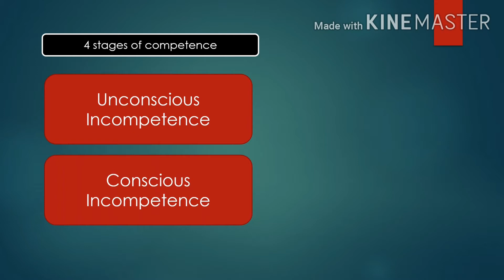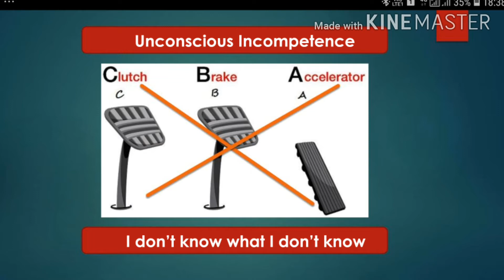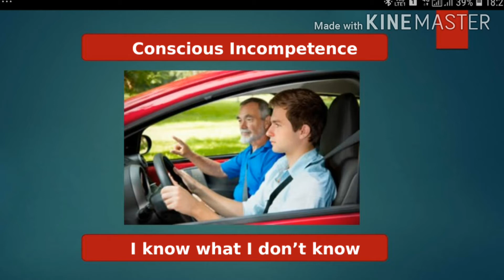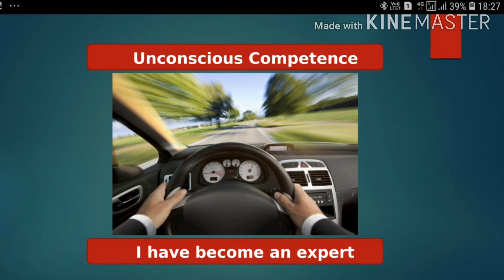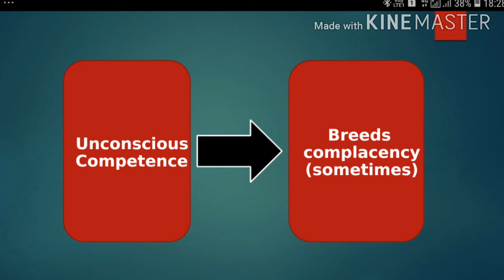The 4 Stages of Competence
Panicker's Vlog: Nothing but LIFE